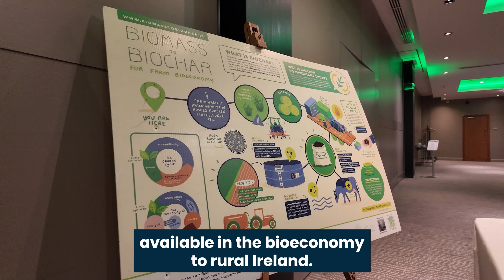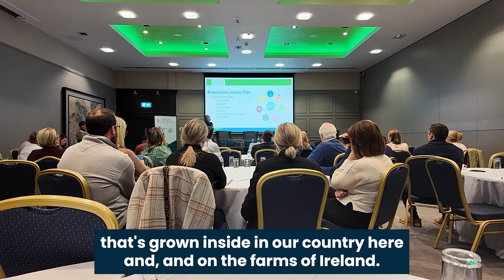Rural Ideas Forum 8 - Demonstrating Biobased Solutions for Rural Communities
We had a great day at today's Rural Ideas Forum, Demonstrating Biobased Solutions for Rural Communities, in Athlone. The event took place during Bioeconomy Ireland Week and brought together a range of voices on the bioeconomy.